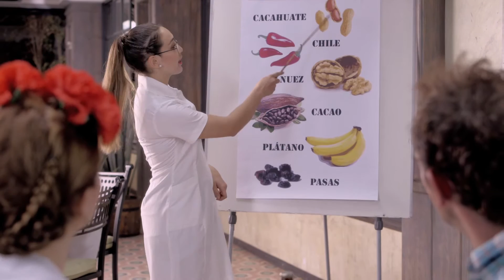Los Mejores Meseros del Mundo: La Conquista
Spot realizado para Cervecería Cuauhtémoc Moctezuma para el relanzamiento de la campaña "Soy Mesero"